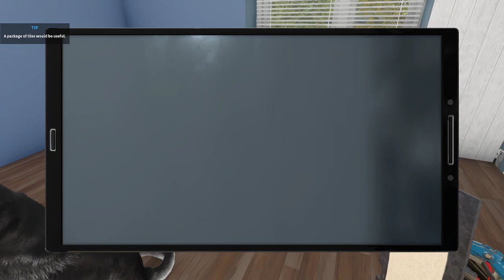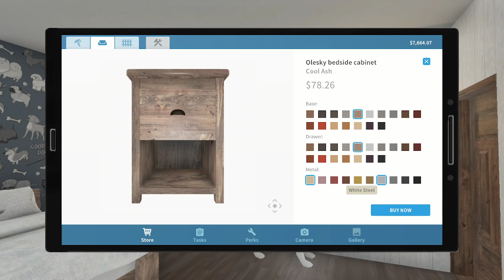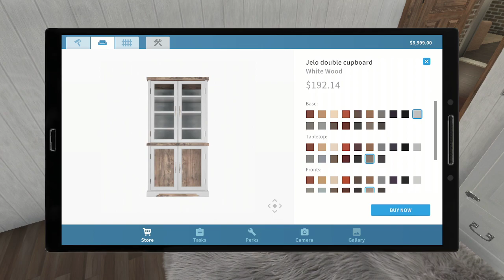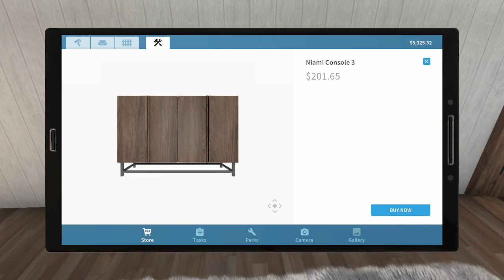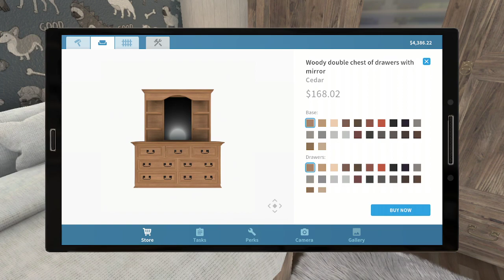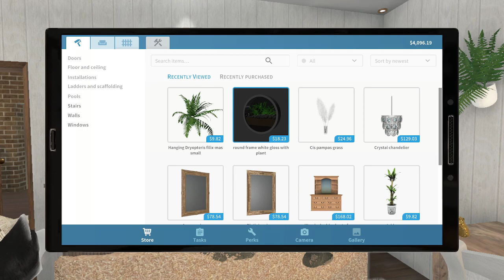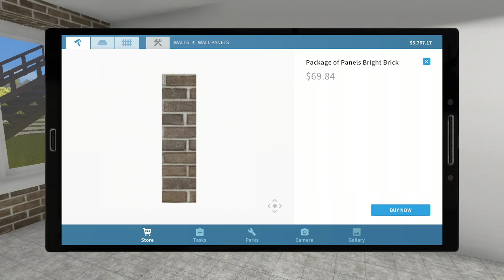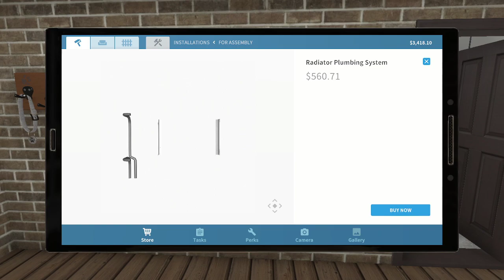House Flipper Pets DLC Playthrough Pt 24 - Finishing "Home Clinic"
In this stream I finished the "Home Clinic" job by decorating the second bedroom.